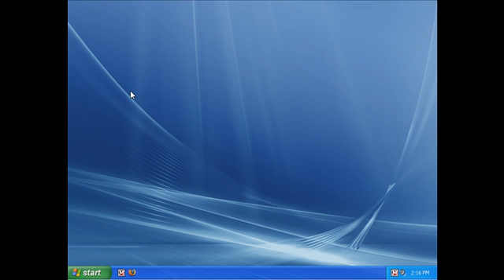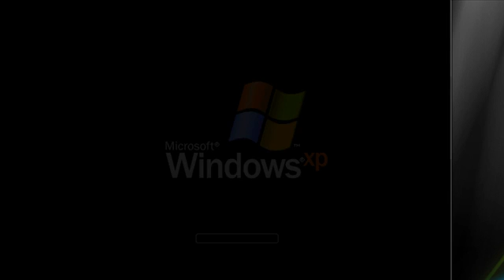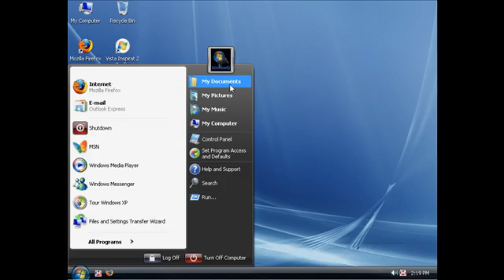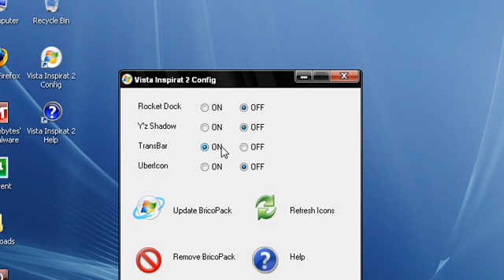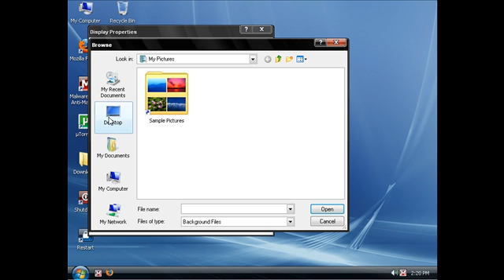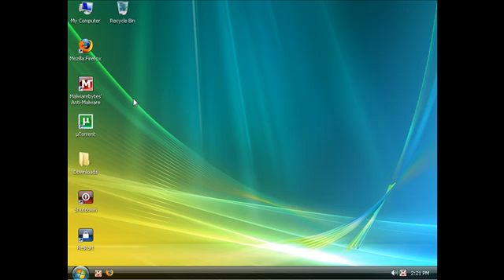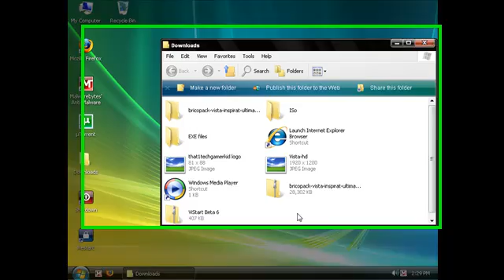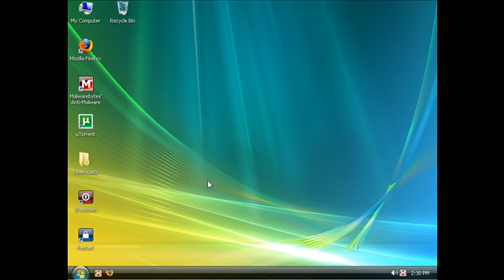How To Make Windows XP Look Like Vista (Part 2 of 2)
how to make windows xp look almost exaclty like windows vista part 2. HD UPDATE IS HERE!